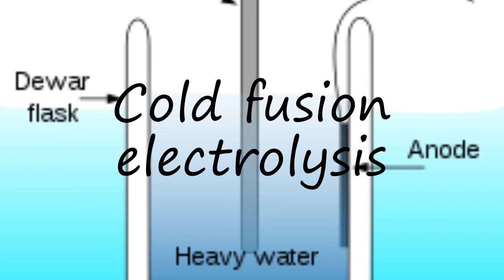How to pronounce Cold fusion electrolysis in English?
to speak in yourself Cold fusion electrolysis and let us know how it done according you! :) Want to teach us how you name is pronounced? and let us know! Do you have a pet or a favorite animal? Searching for a nice baby name with meaning? How to pronounce Cold fusion electrolysis in English? say Cold fusion electrolysis! How to say Cold fusion electrolysis. How to pronounce Cold fusion electrolysis correctly.  Learn the pronounciation Cold fusion electrolysis! Expand your vocabulary, learn Cold fusion electrolysis word. Use this free pronunciation guide to practice words at a time. Learn for free. Thank you for viewing, please like or subscribe! hoe om te sê, si të thuash, እንዴት እንደሚናገር, wie sagt man, comment dire, come dire, como dizer, как сказать, nasıl denir, cómo decir, 怎么说,